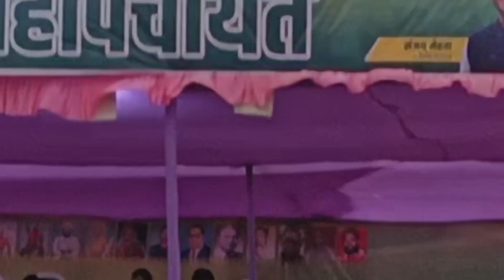Manoj Yadav Ka Hasanewala Bhashan😄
Manoj Yadav Ki Hasmukh Bhashan

Chhatra neta Manoj yadav
JBKSS jharkhand
Jairam mahto
jairam mahto Manoj Yadav
loksabha election news
mahaanchayat hazaribagh